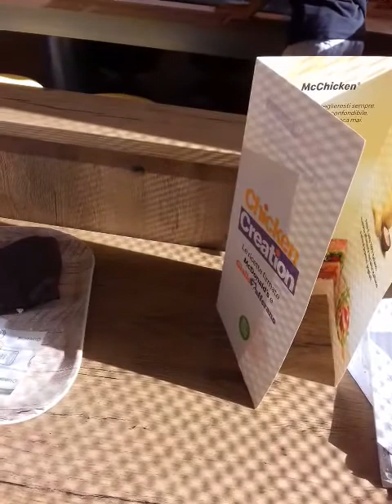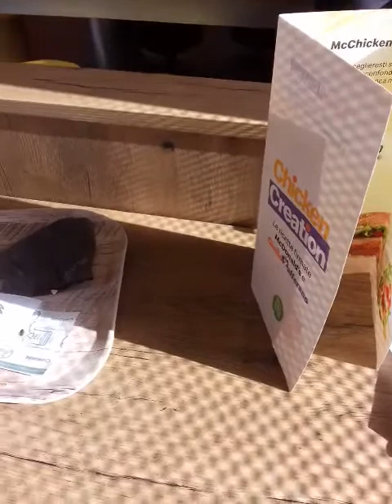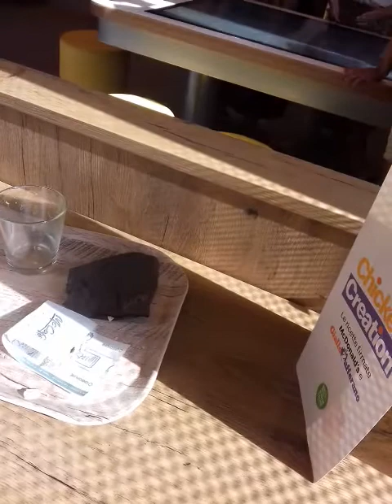Отравление газом боевого назначения!!!! в мирном обществе 30.06.2022